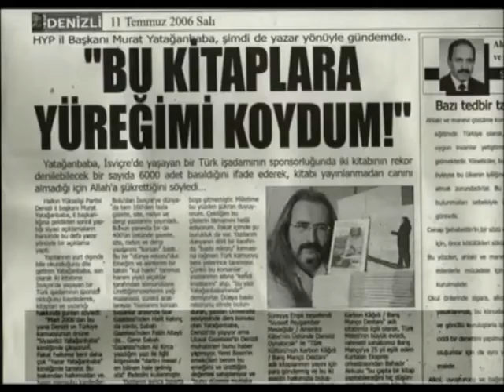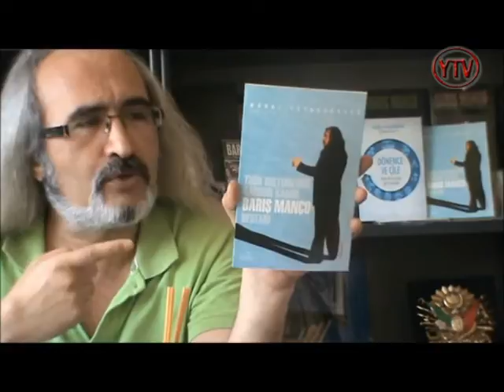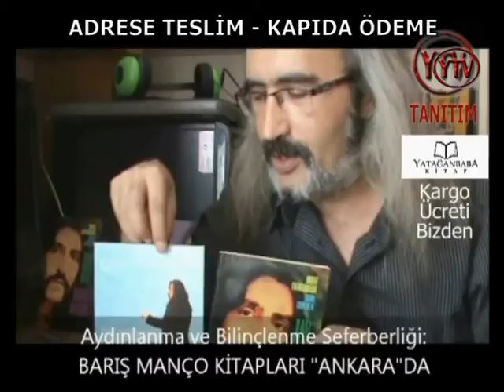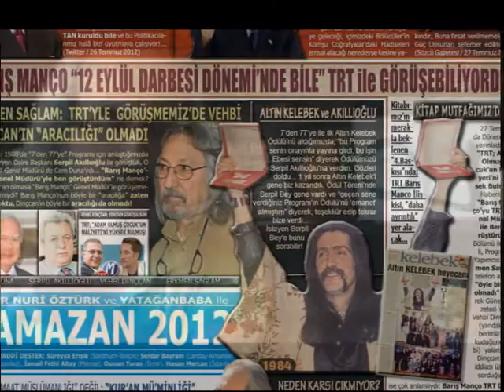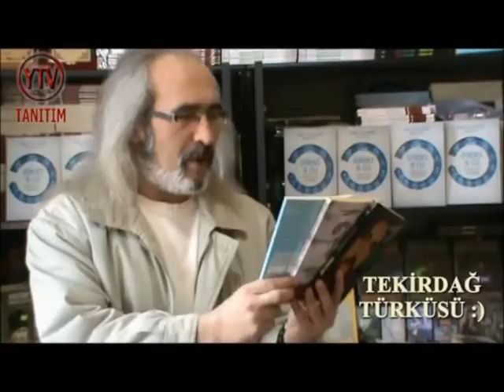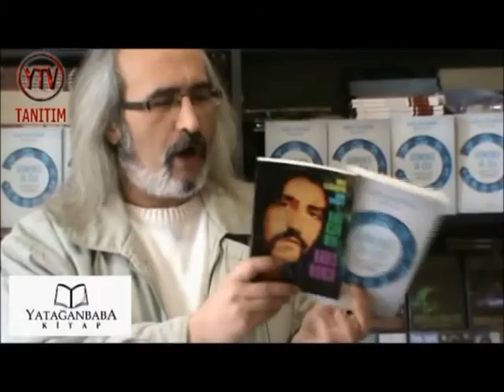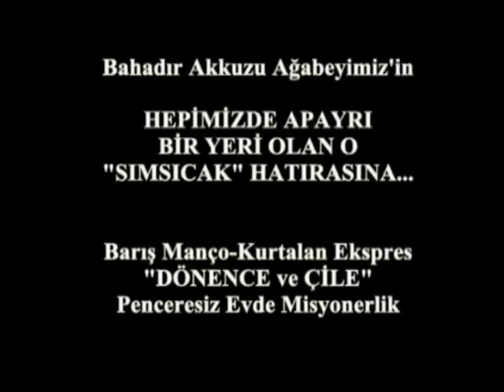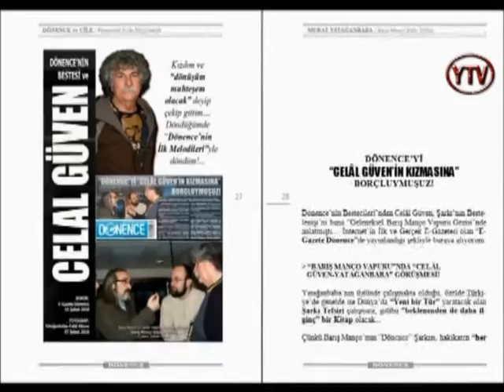Barış Manço ve Askeri Darbeler-2: 80'de Asker-Manço İlişkisi (Murat Yatağanbaba)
12 Eylül 1980 Darbesi'ni yapan Asker'in Barış Manço'ya, Barış Manço'nun Asker'e tavrı nasıldı?

YATAĞANBABA ile EVRENSELLİĞİN DORUKLARI-13.BÖLÜM
- 2.Bölüm: 12 Eylül 1980 Darbesi ve Asker-Manço İlişkisi...
- Kaynak-1: Türk Kültürü'nün Karbon Kâğıdı: Barış Manço Kitabı
- Konuk-2: E-Gazete Dönence...
- Kitap Siparişleriniz İçin: 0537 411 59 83

YATAĞANBABA YAYINLARI ŞİRKETİ
- "E-Program" Yayınları'ndan...
- Kadıköy Vergi Dairesi | Vergi No: 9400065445